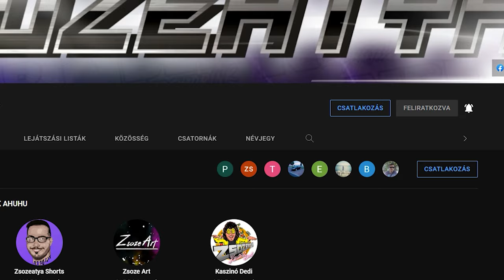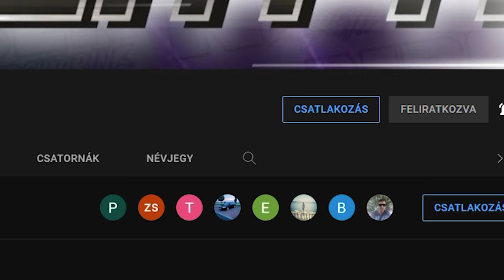STREAMBEN TÖRTÉNT | RÁSZT | KAMPÁNY VIDI | BOMBÁZÁÁÁÁÁÁÁÁÁÁÁÁÁSSSS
► ♕ ❤️‍🔥 LEGYÉL MÁ N SZUBB DIKK ! EMOTOK ME JÓSÁG:♕ ❤️‍🔥 ►